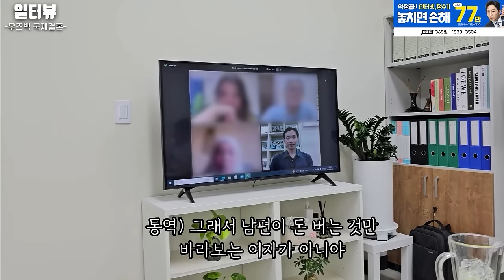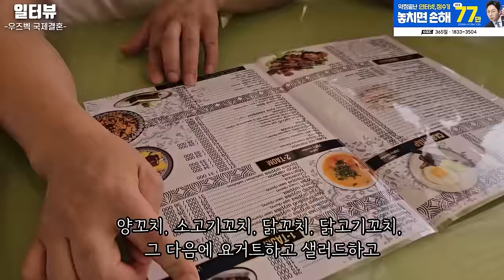우즈벡 미녀들이 한국으로 시집가려는 이유, 우즈베키스탄 국제결혼의 현실 l 라오스국제결혼 무삭제판 (추석특집 구독자 요청 풀버전)(서울-영등포-국제-23-0001호)